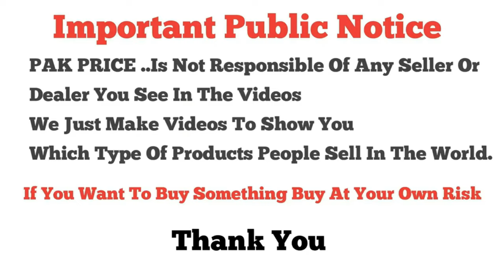Latest Summer Dress Designs 2024 |Trendy Bareeze Lawn Collection🌺| Lawn Sutis |Under Budget Shopping